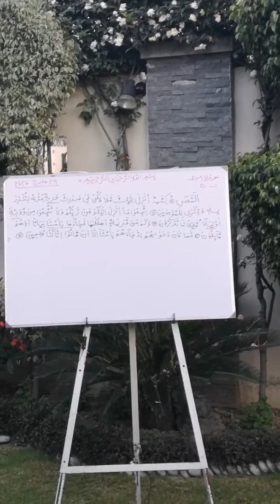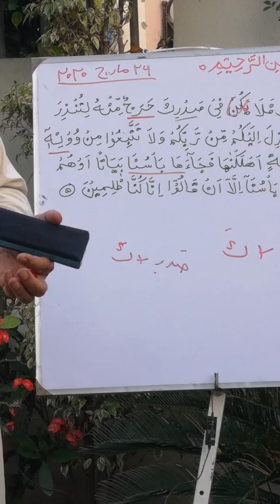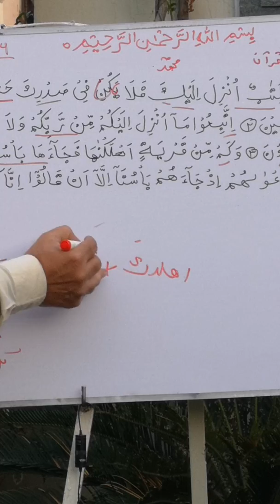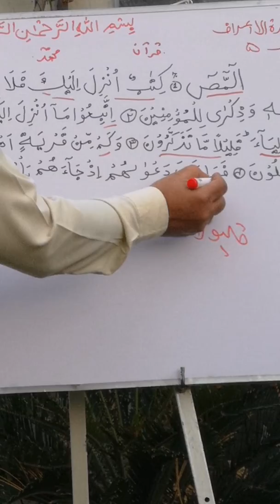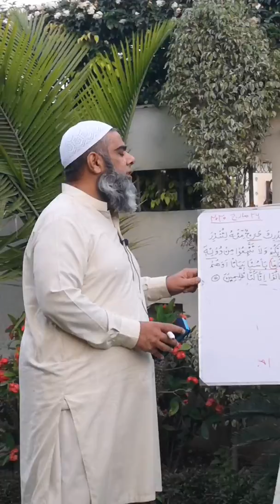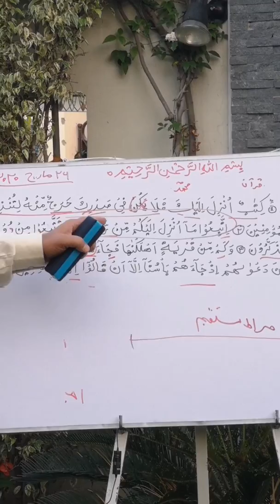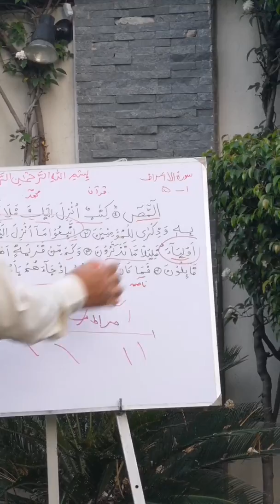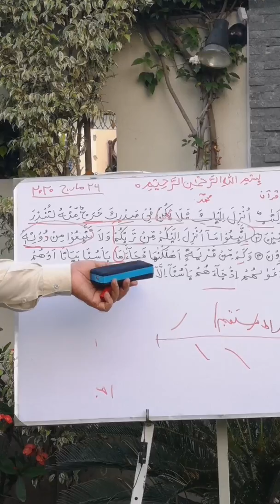Al-A'raf - verses: 1-5